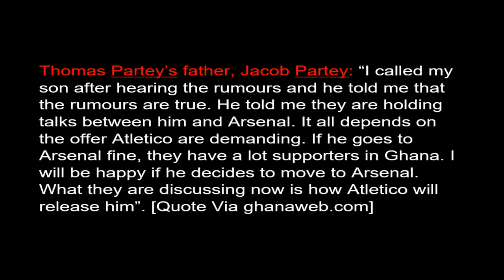ARSENAL TRANSFER NEWS TODAY LIVE: THOMAS PARTEY IS A GUNNER| WELCOME TO THE TEAM